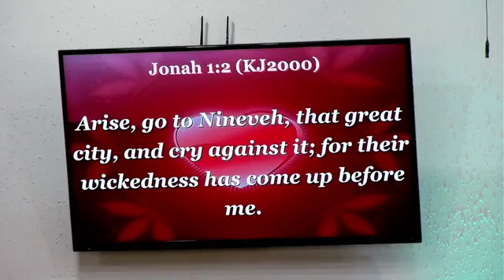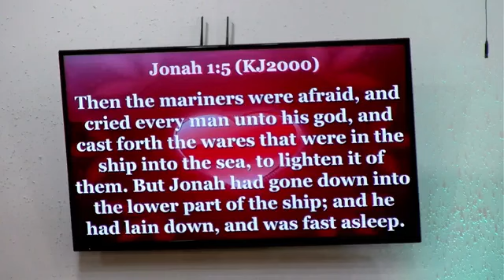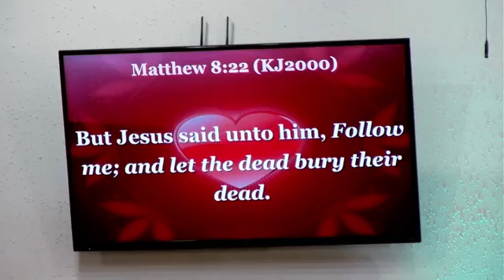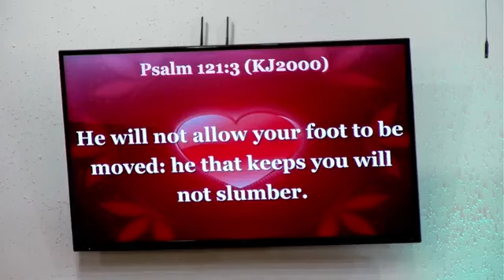Sleeping During the Storm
Speaker: Pastor Alonzo Adams Jr
Scriptures: Jonah 1:1-5 (KJV), Matthew 8:18-27 (KJV), Isaiah 26:3 (KJV), Psalms 121:1-4 (KJV)
Comment if you have any questions, based on the discussion today! We love you and thank you for your support. Have a Blessed Day!!